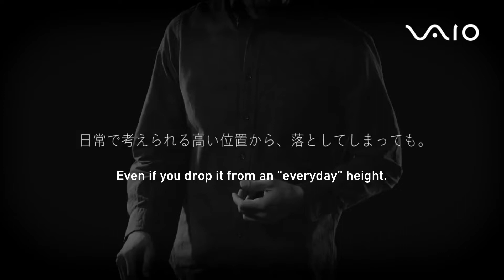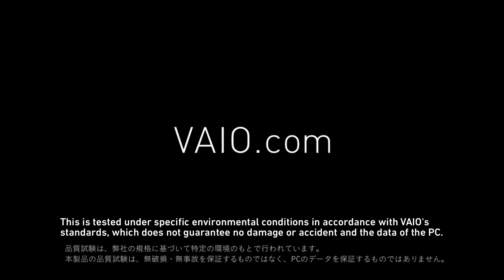50-inch Drop Test of VAIO® SX12/ SX14/ Pro PJ/Pro PK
Delivering a durable body that protects your VAIO from the shock of a drop from 50 inches, which exceeds the height for the MIL-STD-810H Logistic Transit Drop Test.